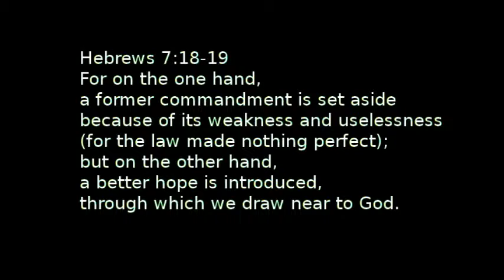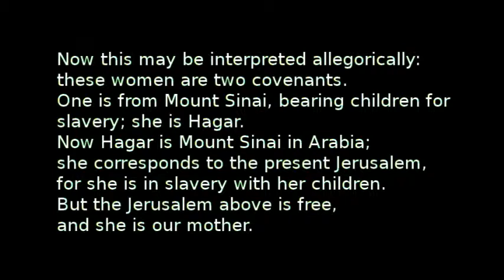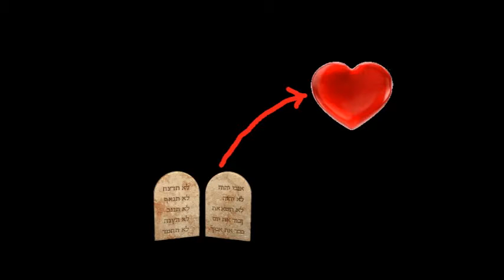The Inferior Covenant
Why is the Covenant at Mt Sinai inferior to the New Covenant?